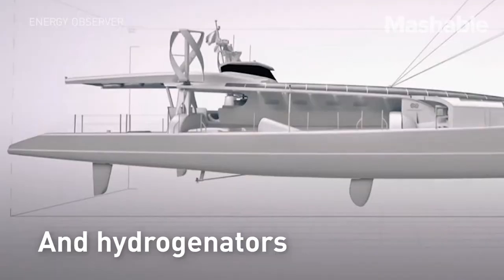The first zero emissions ship looks pretty badass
The Energy Observer is the first ship to run on hydrogen gas and will sail around the world to promote the development of renewable energies.